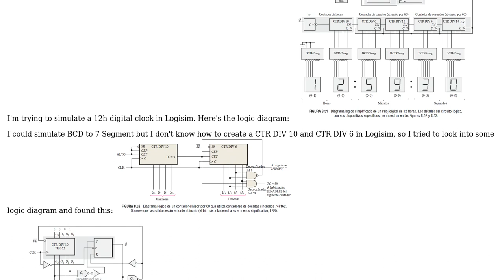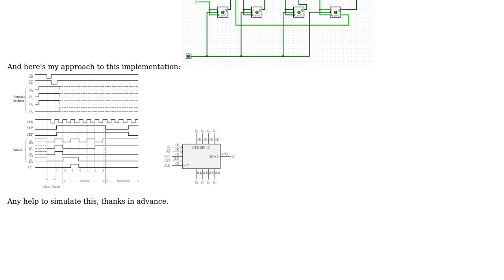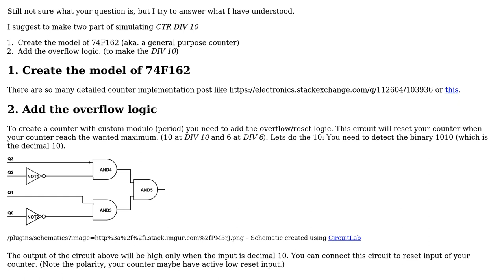Electronics: How can I implement a digital clock in Logisim?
With thanks & praise to God, and with thanks to the many people who have made this project possible! You are responsible for your own actions.